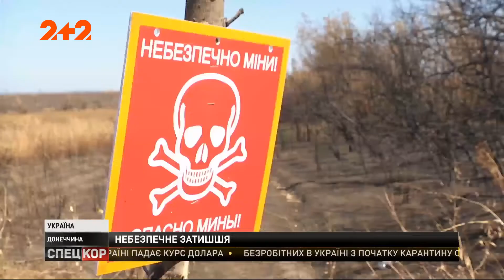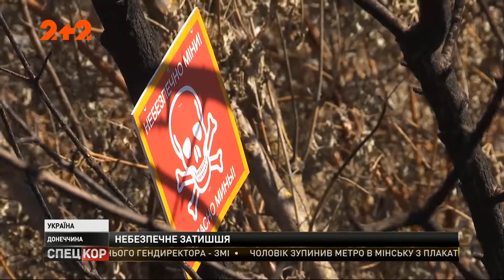Бойовики готують нові укріплення ближче до українських позицій – репортаж з передової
Кремлівські окупанти на фронті мінують геть усю територію довкола своїх шанців та активно копають землю уперед, ближче до позицій українських військових. На Приазов'ї загарбники геть не зважають на угоди про перемир'я і активно використовують час заради укріплення й перегрупування сил! Наші оборонці твердять: московити займають вигідніші висоти й усе скидається на те, що готуються до нової активної фази пекельної війни. З передової, що на узбережжі Азова, репортаж Руслана Ярмолюка.